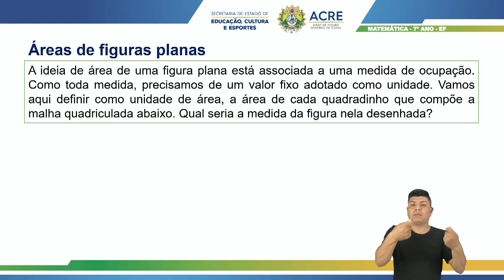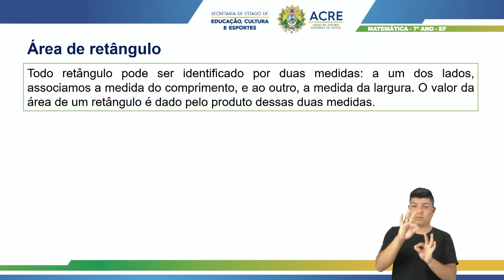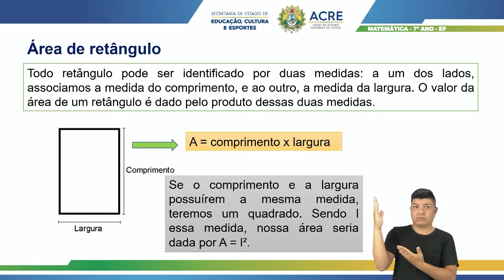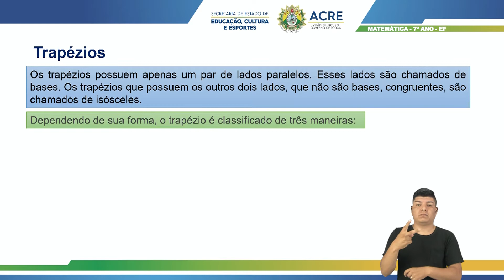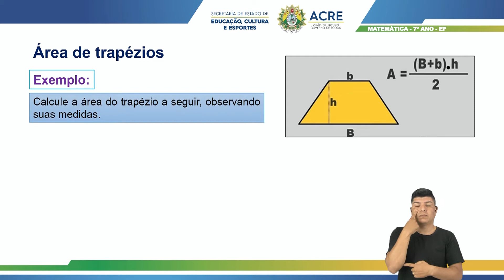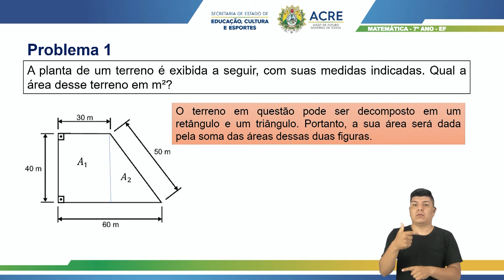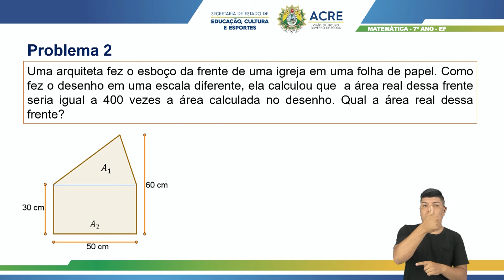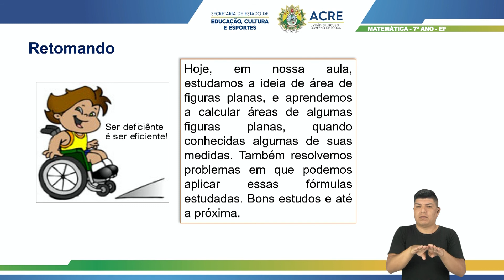7º Ano - Matemática - Aula 42 - Área de Figuras Planas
7º Ano do Ensino Fundamental - Anos Finais.
Aula 42 de Matemática.
Tema: Áreas de Figuras Planas.
Professora: Fabiane.